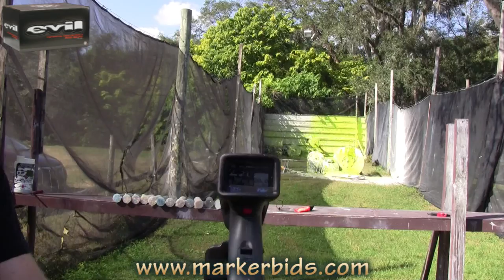Dye DM13 Review & Effeciency Test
: Check out Mike's new website!

: Go "like" our Facebook Page!

Ok, the DAM came out in 2012, very cool. For 2013, the Dye DM13, I think we're due for a redesigned trigger and an OLED board. For the trigger, I'd like to see more precise adjustability, more adjustability on the spring tension on the trigger, a microswitch activation screw, and a trigger with extended inner raceways, or a trigger inside it's own cartridge. Come on Dye, you're charging $1,300 for this gun, time to step it up!